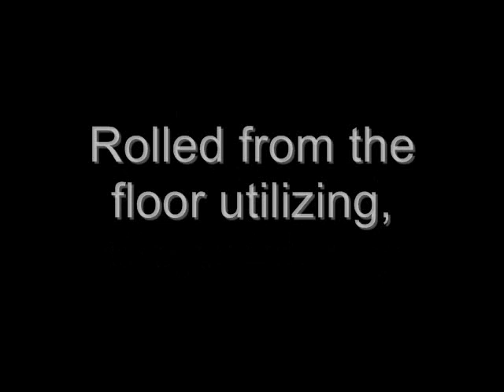How to Paint 18' Cathedral Ceilings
How to Paint 18' Cathedral Ceilings by A. Federico Painting

New addition to the crew and his name (by coincidence), is also "Anthony". Watch him roll an 18' ceiling, with an 18" roller, from the floor. This young man (from Jamaica), is a very talented painter!